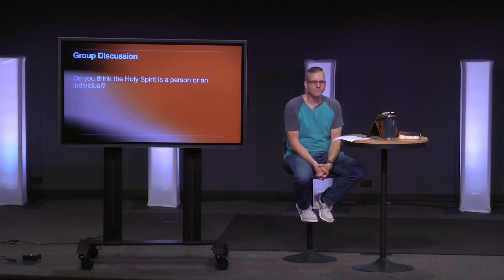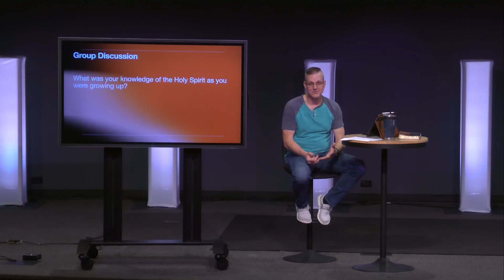The God I Never Knew, Week 1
Who is the Holy Spirit, and exactly what does He do?

Many people find the Holy Spirit mysterious, confounding—even controversial. Why is the third person in the Godhead—the one Jesus said would be the believer’s ultimate source of truth and comfort—the source of such confusion?

In The God I Never Knew , Robert Morris clearly explains that the Holy Spirit’s chief desire is for relationship--to offer us the encouragement and guidance of a trusted friend. This insightful and biblically-based book moves beyond theological jargon, religious tradition, and cultural misconceptions to clarify what the Holy Spirit promises to do in your
· Dwell within you
· Be your helper
· Guide you into all truth
· Comfort you
· Pray for you
· Show you things to come
· Never leave you

It’s time to experience the Holy Spirit in a fresh, new way—to meet the God you may have never known.

Join us as we follow along Robert Moris' book, "The God I Never Knew" as our hybrid bible study and small groups on Wednesday nights!